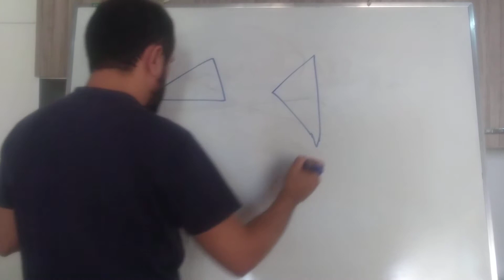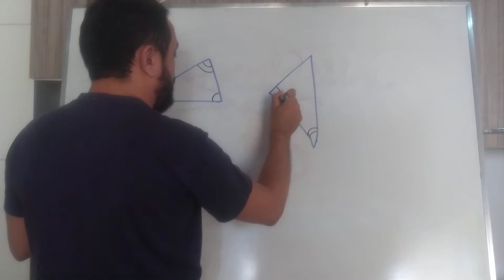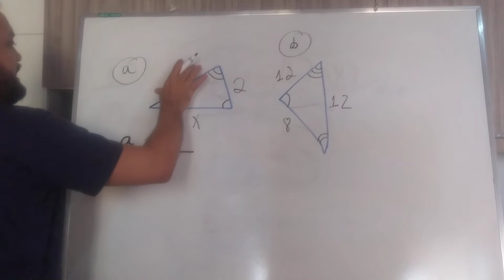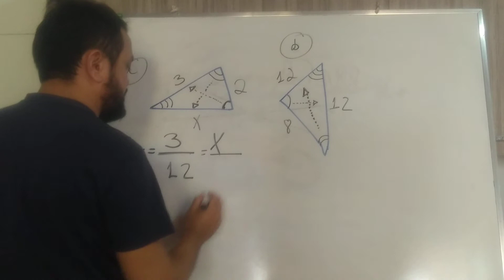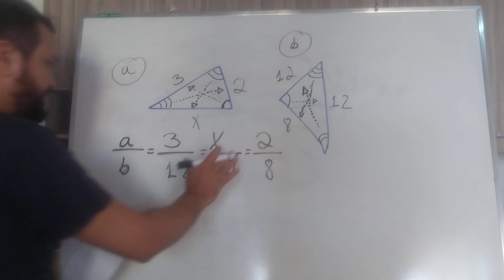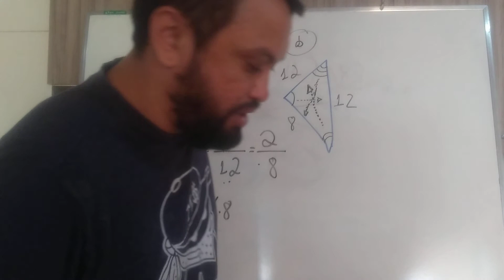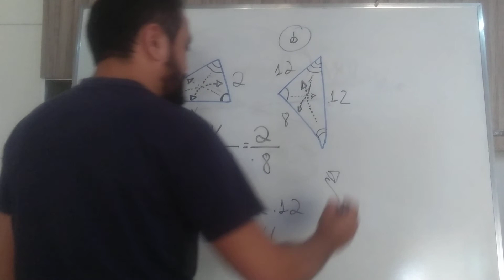Semelhança de triângulo